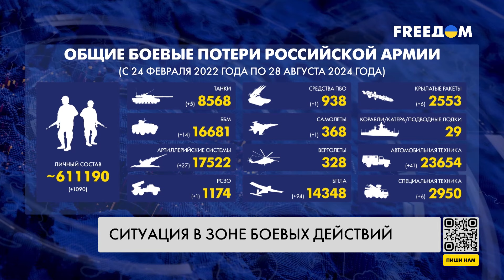💥 Сводка с фронта: российские военные активно действуют на Кураховском и Купянском направлениях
Генеральный штаб ВСУ не фиксирует существенного снижения интенсивности боев на передовой. Количество российских атак с начала суток возросло до 111. Основные усилия оккупанты сосредоточили на Покровском направлении, там Силы обороны Украины отбили треть всех штурмов. Кроме этого, россияне активизировались на Купянском и Кураховском участках. Подробнее о ситуации на фронте – далее в сюжете.